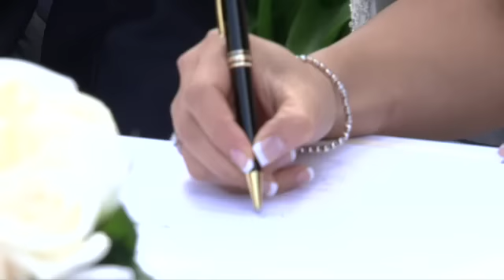Studio N-Son and Miodrag-Pupi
Congratulations guys, it was a fantastic day and a pleasure being part of your wedding! For more information on our services please Studio N-Son and Miodrag-Pupi MediterraneoCharcoal Grill,